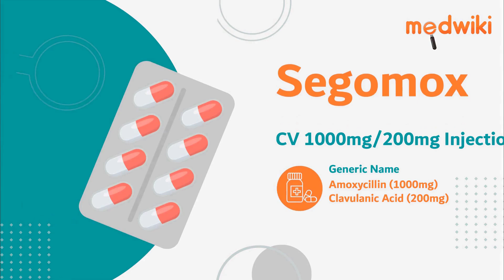Segomox CV 1000mg/200mg Injection | Uses, Work and How to take.